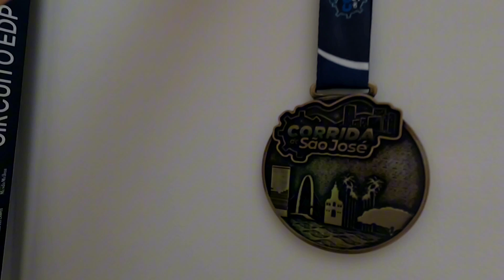MEIA MARATONA DE SAO JOSÉ DOS CAMPOS - 10/09/ 2023